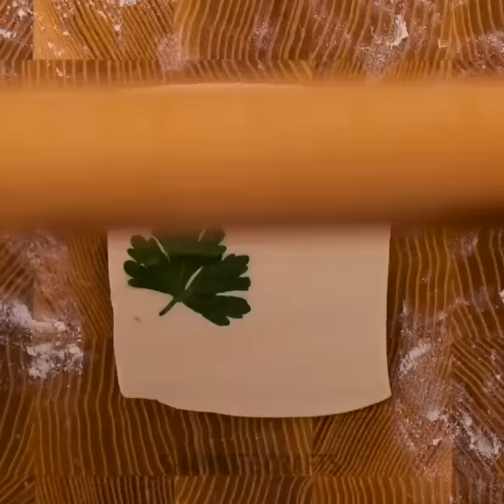35 Priceless Kitchen Hacks You Wish You Knew Before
TIMESTAMPS:
00:01 Easy way to wash potatoes
02:08 Delicious lunch recipes
03:45 Quick way to peel peaches
05:46 Yummy pancakes
06:46 Tasty treats with salami and cheese
09:19 Lazy pizza recipe